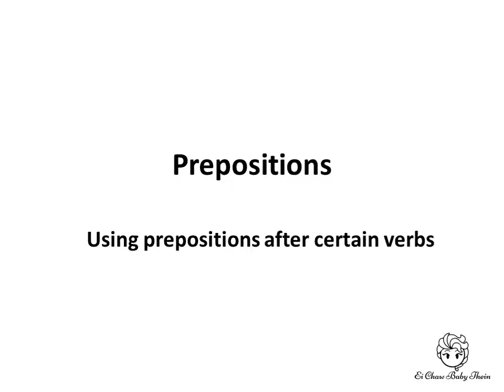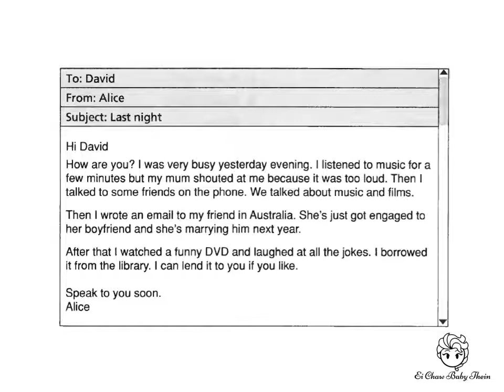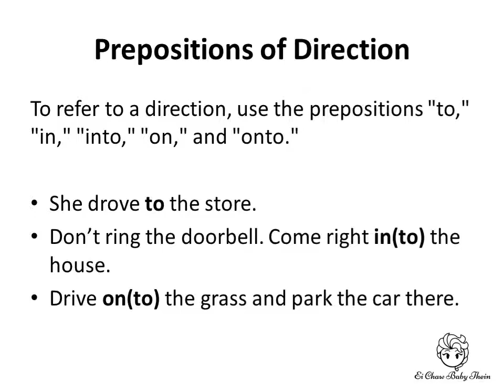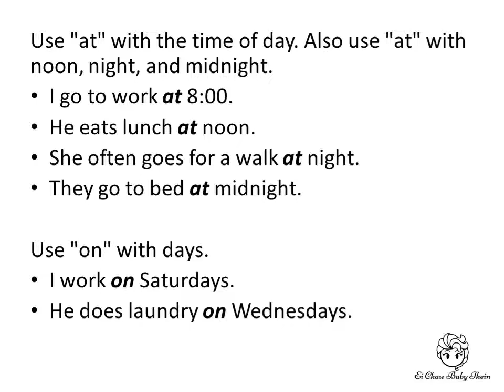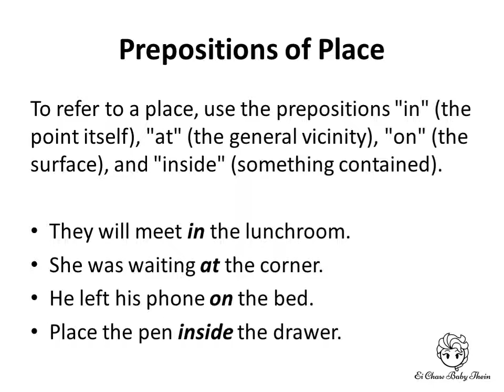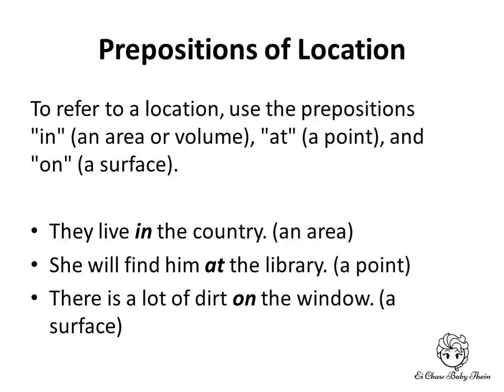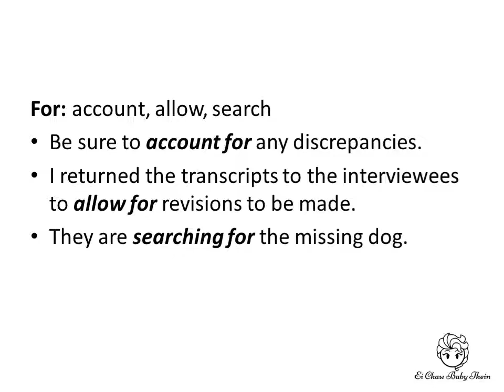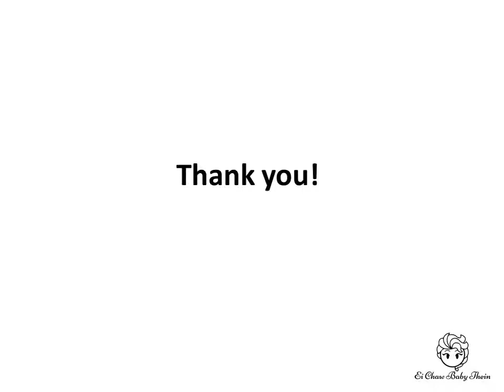Unit 3 Prepositions